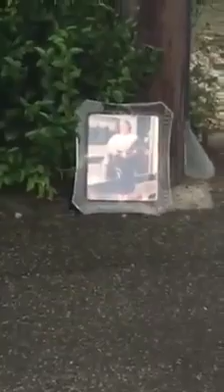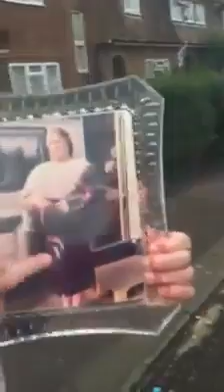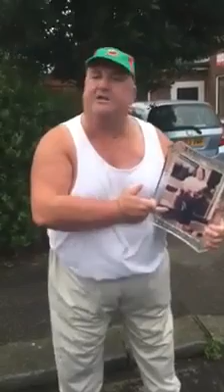Bernard Mcdonagh Message To Bridget